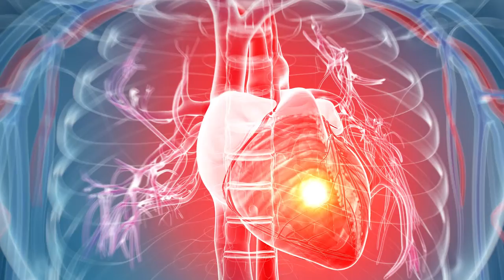Preventative Care with Family Medicine Specialist Dr. Gerardo Vazquez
Watch as Forest Park San Antonio Family Medicine Specialist Dr. Gerardo Vazquez explains the importance of Preventative Medicine.